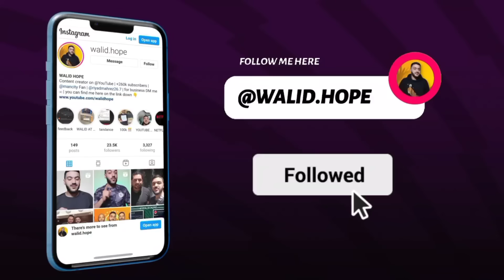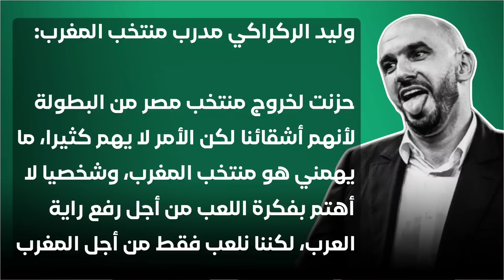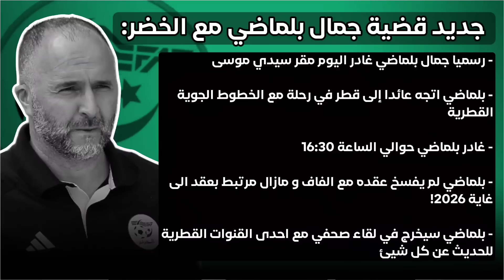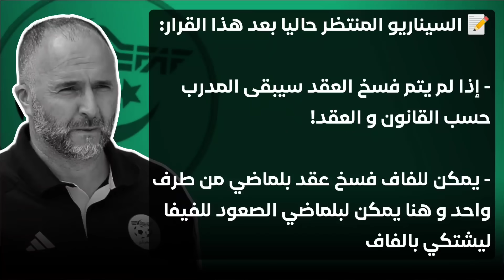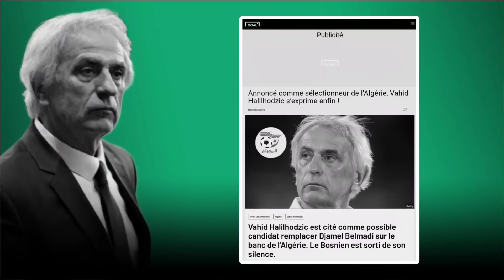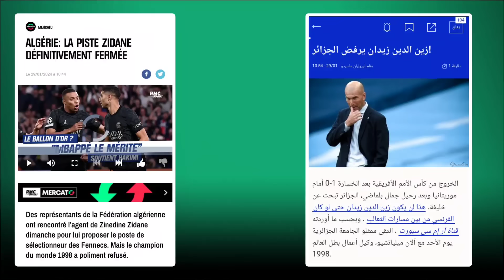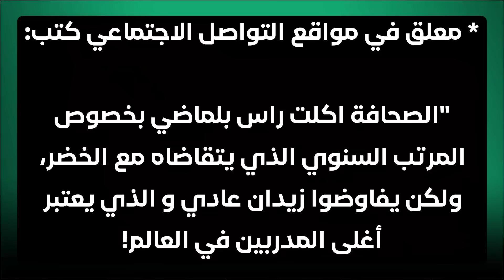رسميا بلماضي يصدم الجميع بهذا القرار المهم و يغادر الجزائر - راح يفضحهم كامل- زيدان يرفض الخضر مرتين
عاجل بلماضي يتخذ قرار صارم و يغادر الجزائر -مفاجأت بالجملة - جديد قضية بلماضي-زيدان يرفض الخضر مرتين

رسميا بلماضي يصدم الجميع بهذا القرار و يغادر الجزائر - راح يفضحه

2- علق في آخر فيديو في حسابي الانستغرام و منشن 3 من أصدقائك :

و بس و كل التوفيق للجميع !!